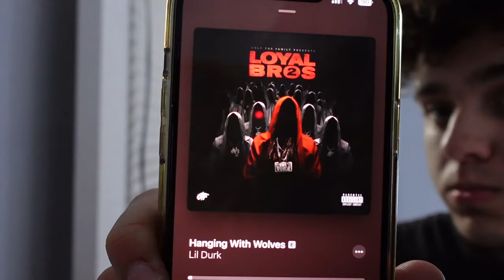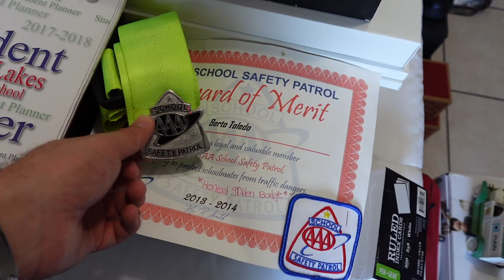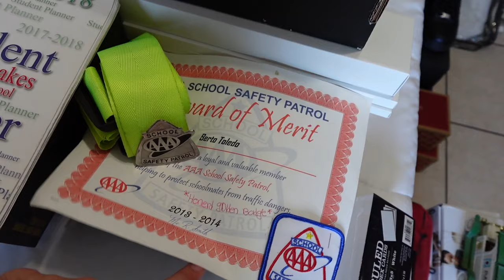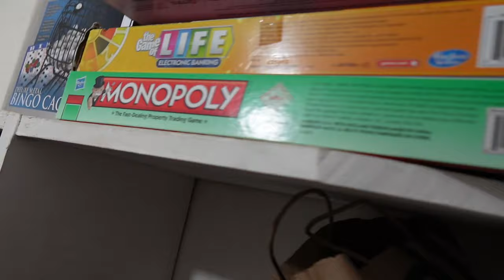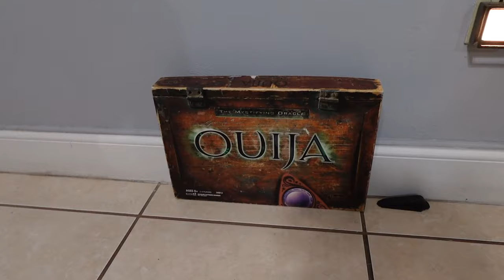DEEP CLEAN MY CLOSET WITH ME AFTER 6 YEARS!